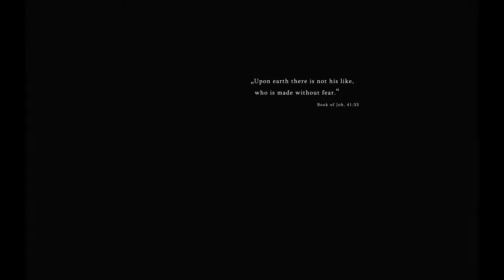Liitäjävanhuksen matka lagaavaan helvettiin: Mori läpipeluu Osa 1